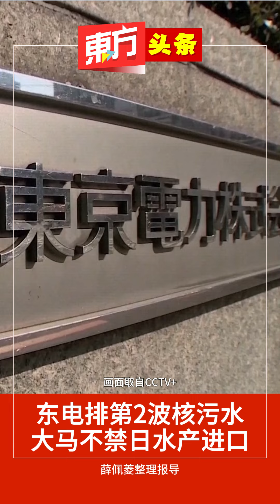东电排放第2波核污水 大马不禁日本水产进口【东方头条】2023-10-5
日本首波约7800吨的福岛第一核电厂核污水已在9月排放完毕，由于第2波待排放的核污水氚浓度符合计划标准，东京电力公司在今天早上10时30分启动第2波排海作业，预计将持续至本月23日。

东电周三表示，预定第2波要排放入海的核污水氚浓度，低于计划所定的每公升未满1500贝克标准，如果海象方面没有问题的话，第2波将于10月5日上午10时30分左右开始排放入海，预计将花17天时间排放约7800吨核污水。